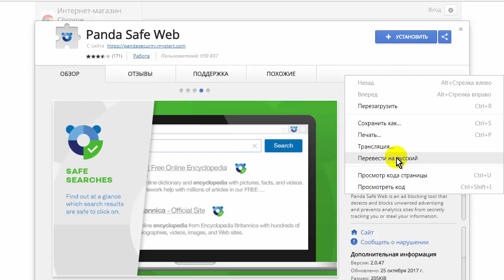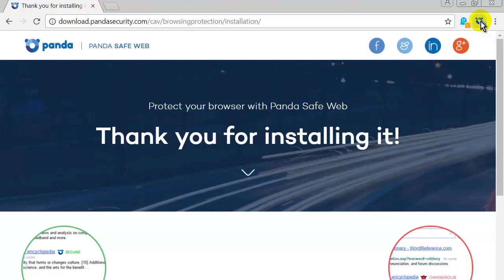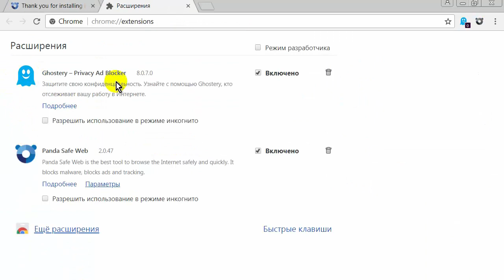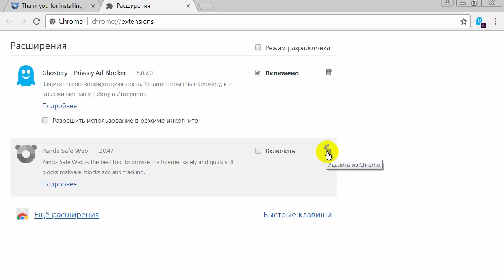Защита от вредоносных сайтов Panda Safe Web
Защита от вредоносных сайтов Panda Safe Web - это бесплатное расширение для браузера Google Chrome и браузеров на основе Chromium защищает от вредоносных фишинговых сайтов, предотвращает вирусные атаки, блокирует доступ к отслеживающим сайтам.